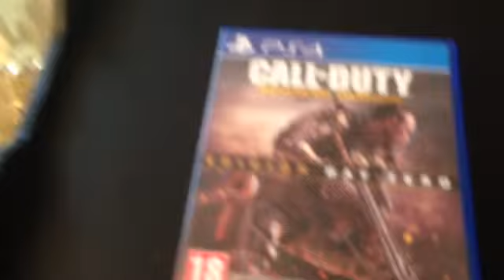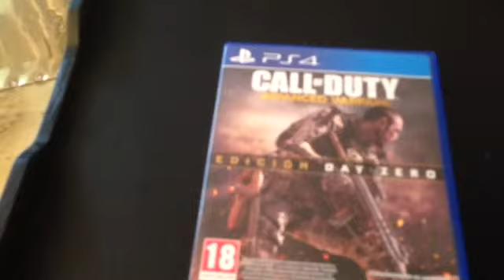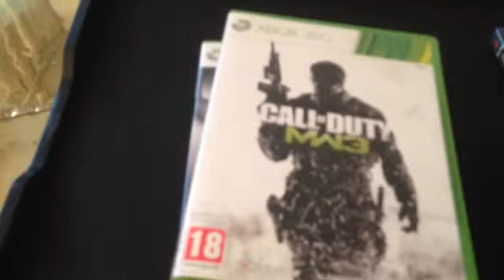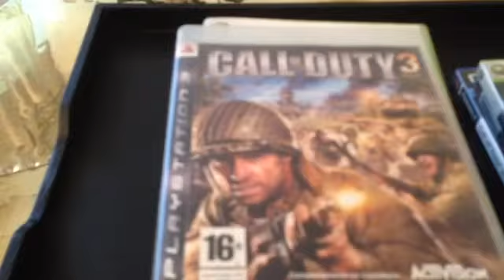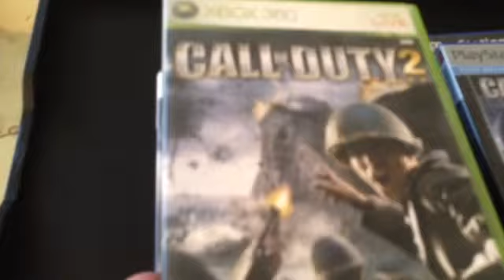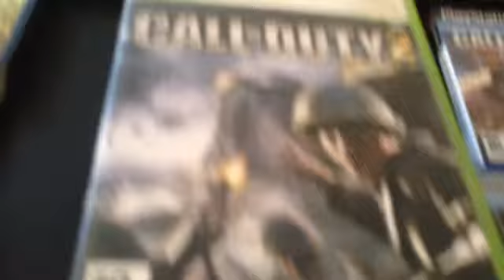Call of Duty AW y demás COD